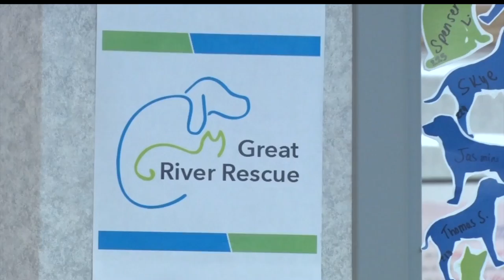Spinal Health Professionals Hosts "Ladies Night Out" In Bemidji